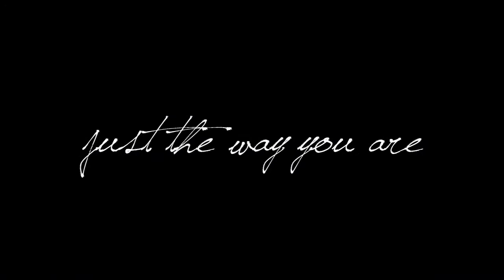{ reupload } brooke & julian : you're amazing, just the way you are